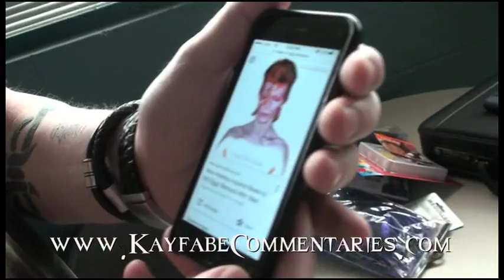Raven's Restler Rescue Episode 3 - official trailer for shoot interview